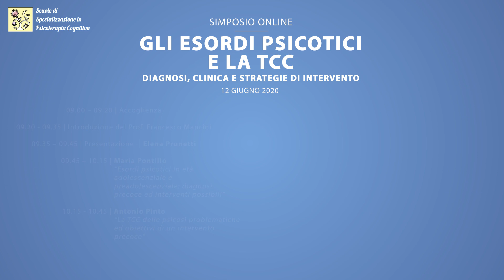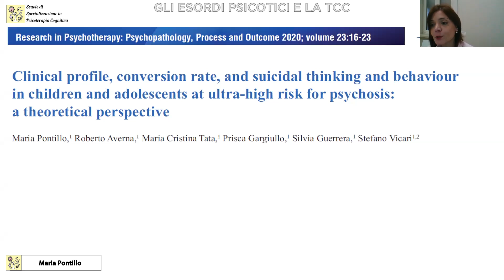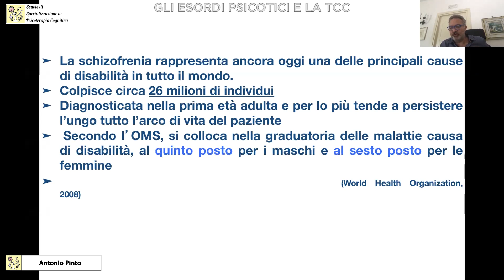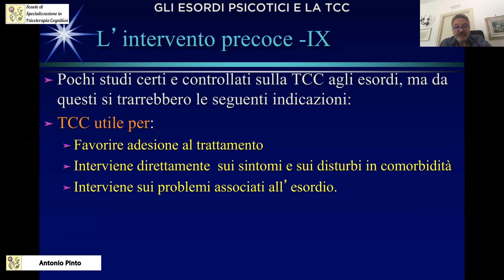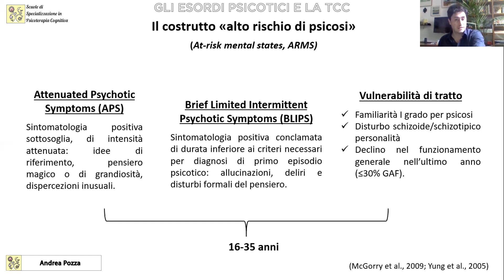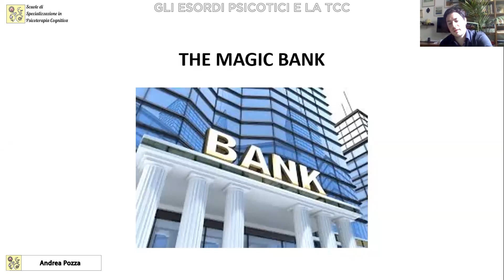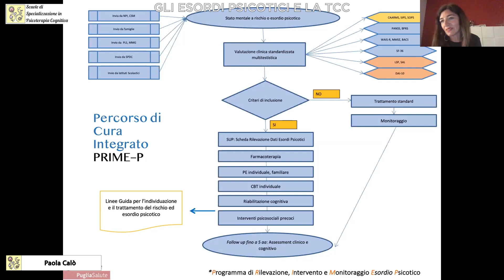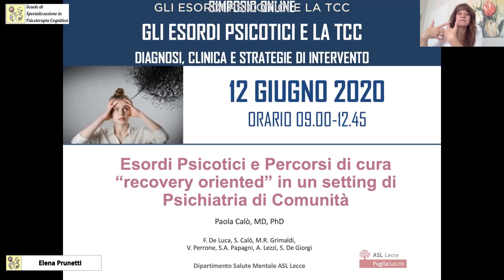Gli esordi psicotici e le TCC | Diagnosi, clinica e le strategie di intervento | 12 giugno 2020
Prof. Francesco Mancini | Presidente Psichiatra e Psicoterapeuta. Direttore delle scuole di specializzazione in psicoterapia cognitiva

Elena Prunetti | Chairman | Psicologa Psicoterapeuta, iscritta all’Albo e all’Ordine degli Psicologi della Regione Veneto. Terapeuta Cognitivo-Comportamentale, Didatta SITCC (Societa’ Italiana Terapia Cognitivo-Comortamentale) e Docente APC (Associazione Psicologia Cognitiva) SPC (Scuola di Psicoterapia Cognitiva). Responsabile sede di Verona Scuola APC-SPC. Membro del direttivo della Società Italiana di Terapia Cognitivo Comportamentale
RELATORI
Maria Pontillo |  Psicologa Psicoterapeuta Cognitivo Comportamentale |
Dirigente psicologa I Livello Servizio di Neuropsichiatria dell’Infanzia e dell’Adolescenza, Ospedale Pediatrico Bambino Gesù Roma | Docente Scuola di Specializzazione SPC APC

Antonio Pinto |  Psichiatra e Psicoterapeuta |Dirigente medico
psichiatra Uosm Pollena DSM ASL NA3 Sud | Didatta e Docente Scuola di Specializzazione SPC |  Prof.a.c Università di Bologna

Serafino De Giorgi |  Psichiatra, Psicoterapeuta, Direttore DSM ASL Lecce

Andrea Pozza |  Psicologo Psicoterapeuta Cognitivo Comportamentale | Ricercatore Psicologia Clinica Dipartimento Scienze mediche, chirurgiche e neuroscienze, Università di Siena

Paola Calò |  Psichiatra, Direttore U.O.C. Centro Salute Mentale Campi S.na (LE) DSM ASL Lecce